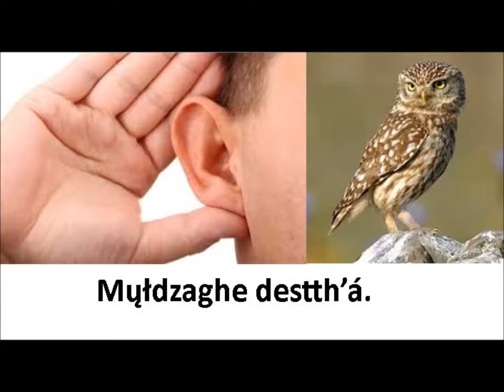I hear an owl